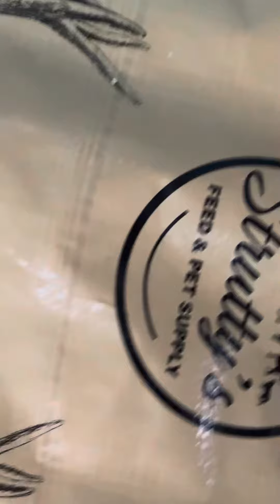Feed us now